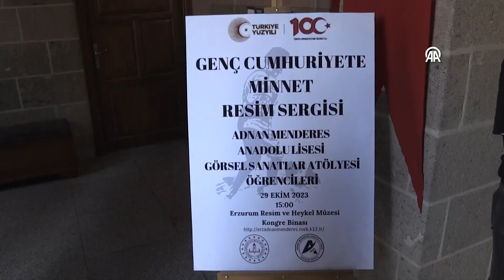100. Yıla Özel "Genç Cumhuriyete Minnet" Resim Sergisi Açıldı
Erzurum'da, 29 Ekim Cumhuriyet Bayramı ve Türkiye Cumhuriyeti'nin 100. yıl dönümü dolayısıyla lise öğrencilerinin hazırladığı "Genç Cumhuriyete minnet" resim sergisi açıldı.

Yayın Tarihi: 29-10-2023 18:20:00